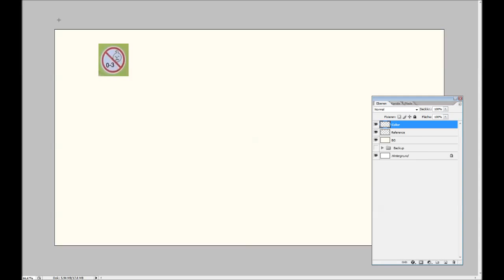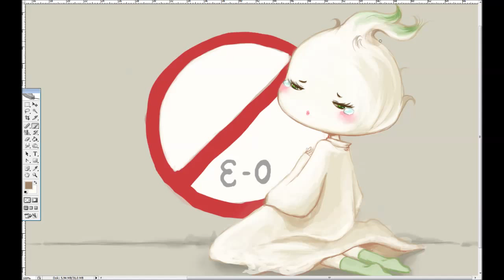Ashens' Sad Onion - Behind the Scenes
A pretty face reduced to a few dots and lines...
Is it genuine sadness? Or just a well played drama?

Based on the age recommendation sign on toy packaging that Ashens refers to as "Nought to three Sad Onions". ^_^

Windows Movie Maker has been trolling me all week, so I haven't been able to edit any videos. I did record "Will Graham for next Disney Princess" too but due to Camstudio's broken settings I only got a huge file that MovieMaker or BSPlayer aren't even showing. XP So I'm a bit limited with making new videos. If anyone knows what I could do to fix these two programs, I'm thankful for advice!